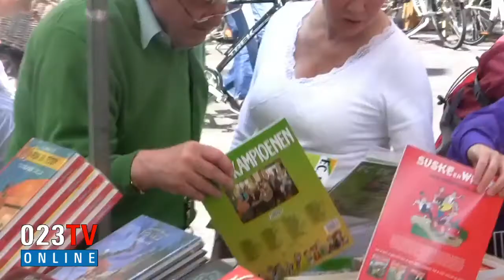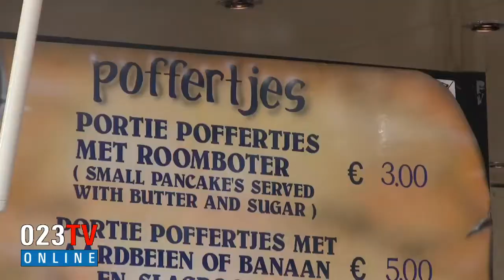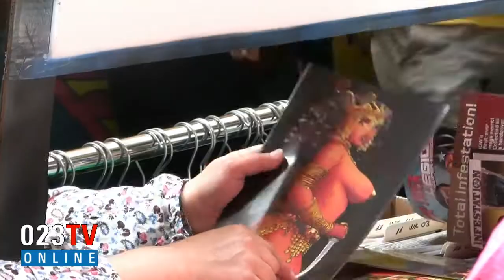STRIPDAGEN HAARLEM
Video impressie van de Stripdagen in Haarlem (Zaterdag)